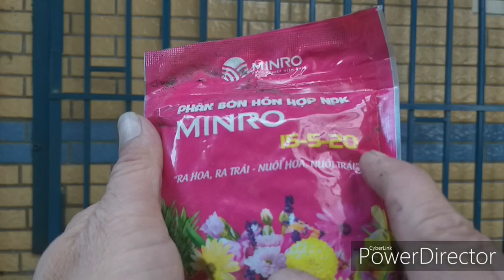Kết hợp những thứ nầy giúp cây bonsai phát triển tốt hơn